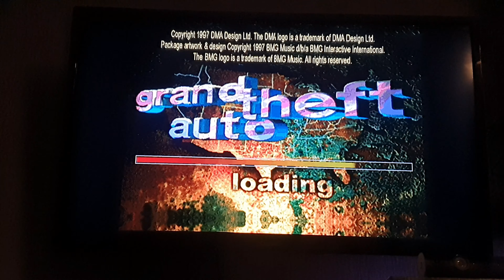Playstation classic grand theft auto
Hi retro clown here welcome to my video of gta on the playstation classic I remember playing this as a kid many years ago loved it back then I still love it now do you remember playing it leave comments below would love to hear what you think

Also dont forget to checkout my channel supporters